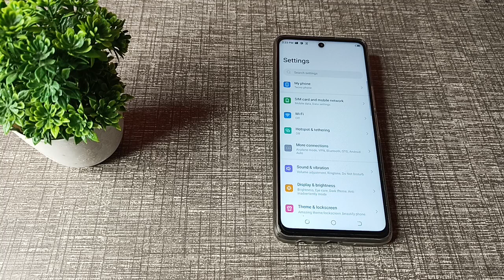How to turn off dail pad tone in tecno pova 5g